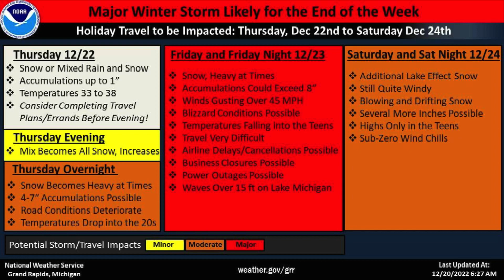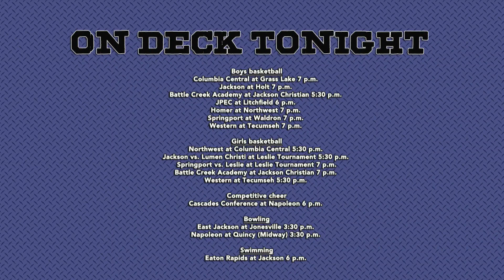Today’s News – Tuesday December 20th – The Morning Show